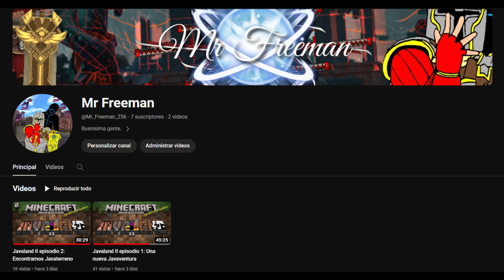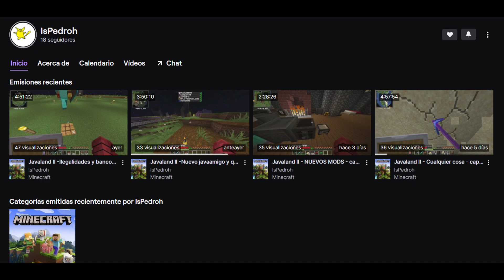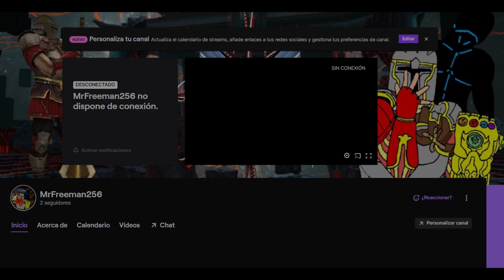VIDEO INFORMATIVO: Nuevo canal y Javaland